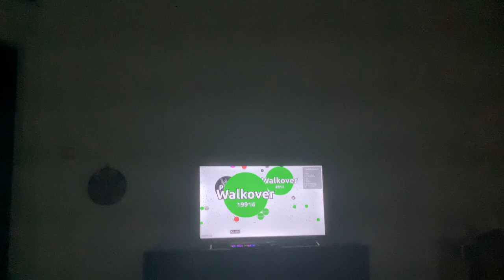My comments don’t load.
I had noticed that my comments don’t load…